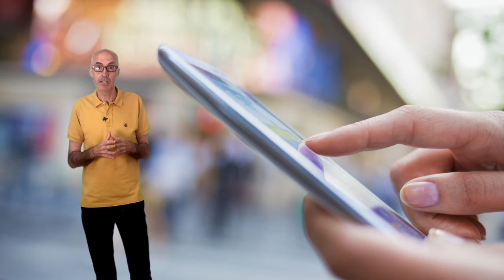Video 1.2. Digitally Competent Educational Organizations - Key Ideas 1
Unit 1. Digitally Competent Educational Organizations - Key Ideas 1 MOOC DigCompOrg 2017 Edition.